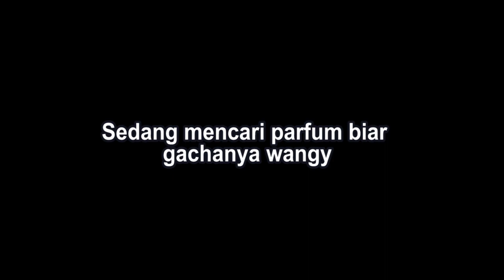Gacha Blemishine Banner Rate Up!! - Arknights Indonesia Highlights #99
Bantu support channel ini dengan cara memberikan sedikit traktir berupa nominal receh se-ikhlasnya supaya gw bisa bersemangat untuk upload video dan cicilan untuk beli/rakit PC agar channel ini berkembang lebih baik :)
► Trakteer